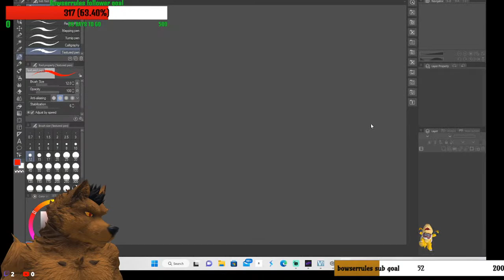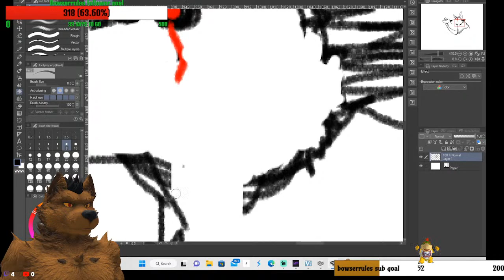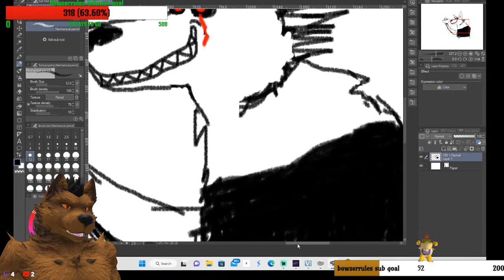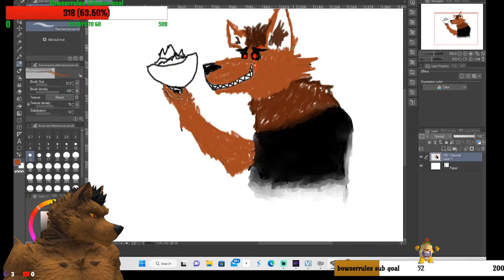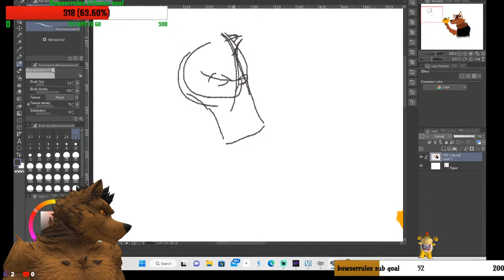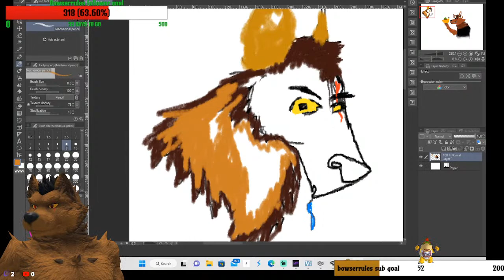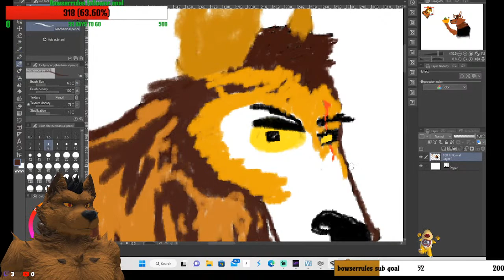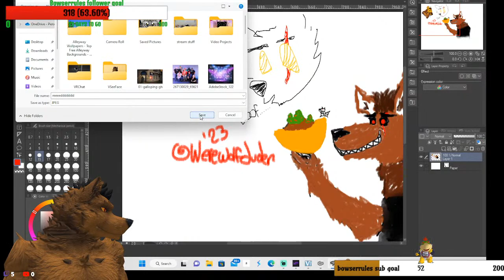Art Thursdays! 42000